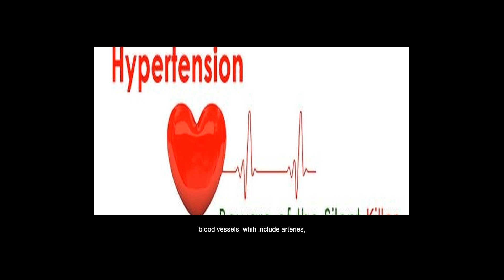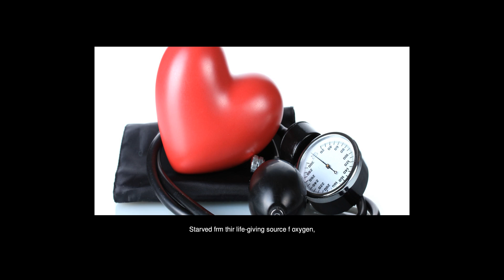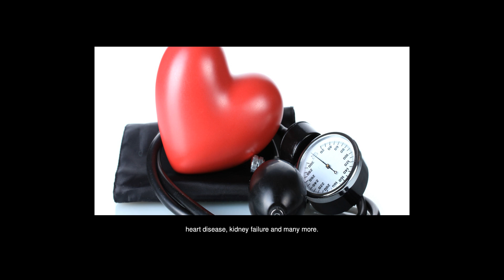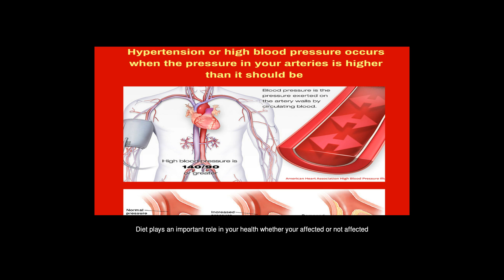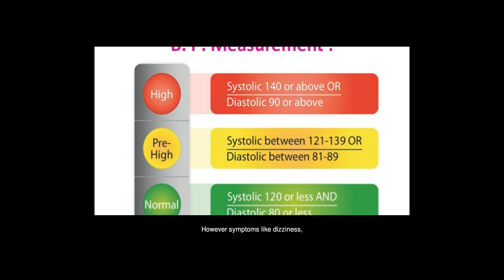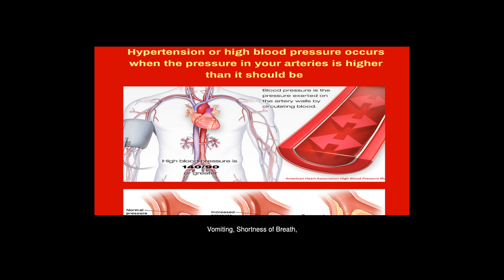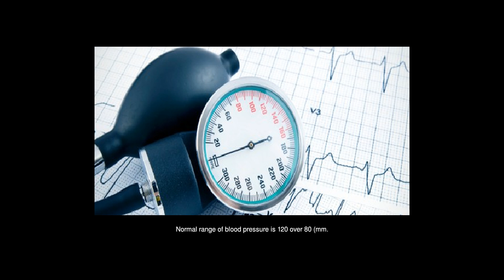What Is The Hypertension?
Answers from: Julia Markov Rahul Joshi Vidhatri Ramaka Jothi Basu Abbas Ghaffari

High blood pressure (HBP r hypertension) i whn ur blood pressure, th force f ur blood pushing gint th walls f ur blood vessels, i consistently t high. Blood pressure i essential t life. It k th blood flowing thrugh ur bd nd rvid oxygen nd energy t ur organs. Whn th heart beats, it creates pressure tht pushes blood thrugh a network f tube-shaped blood vessels, whih include arteries, veins nd capillaries. Thi pressure blood pressure i th result f tw forces: Th firt force (systolic pressure) occurs blood pumps ut f th heart nd int th arteries tht r rt f th circulatory system. Th nd force (diastolic pressure) i created th heart rests btwn heart beats. Yur blood pressure i strictly regulated, t lw pressure u dizziness, fainting nd a lack f oxygen t ur organs. In fact, whn a doctor u th term shock, it uull implies tht thr h bn a drastic drop in blood pressure, leading t inadequate perfusion nd oxygenation f vital organs lik th brain nd kidneys. Starved frm thir life-giving source f oxygen, th organs nnt function anymore, nd th individual i t risk f dying unl corrective treatment i taken. T high blood pressure m damage blood vessels nd vital organs vr time. Arding t th World Health Organization, hypertension i th leading global risk fr death, responsible fr 12.8% (7.5 million) f deaths worldwide. It i withut n doubt n f th leading u f heart attack, stroke, kidney failure, dementia, eye disease nd premature death. Tgthr with cigarette smoking, high cholesterol, obesity nd diabetes mellitus, it constitutes th so-called cardiovascular risk profile. High blood pressure is not usually something that you can feel or notice, and it can go undiagnosed because there are usually no symptoms. Regardless, high blood pressure can lead to kidney damage, stroke or a heart attack. There is an effective way to get rid of high blood pressure permanently given at Control Your Blood Pressure. More and more number of patients are getting benefit from this.